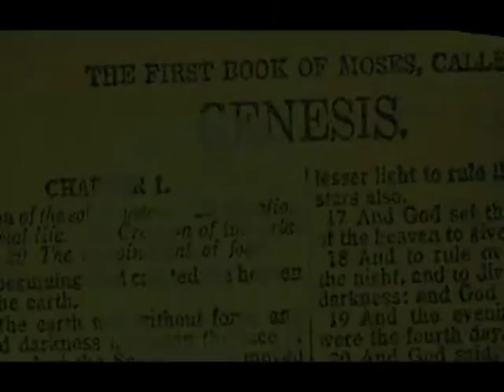Market place in Action 01-25-16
Market place in Action
Dr.Ken Smith
Anthony Salerno